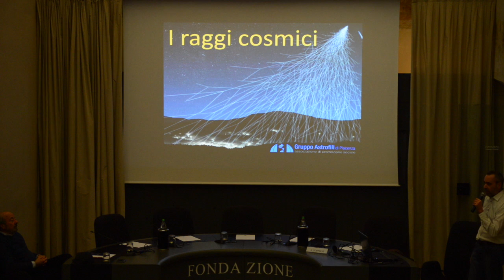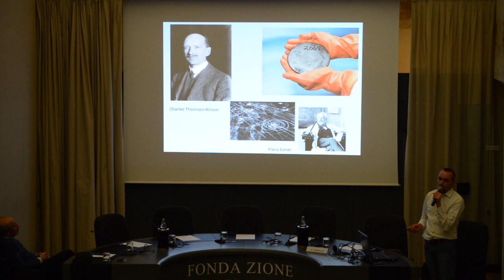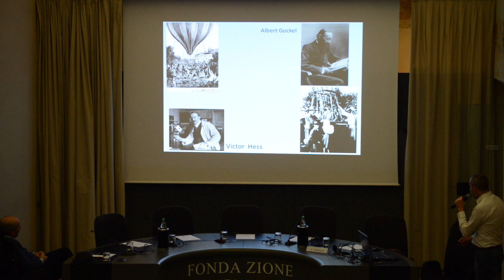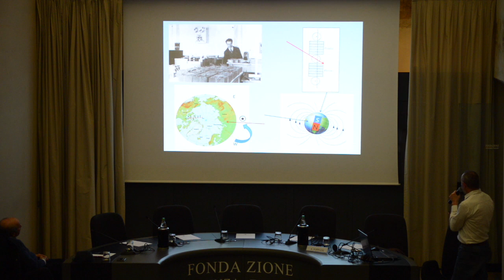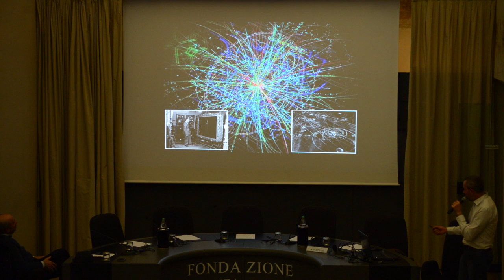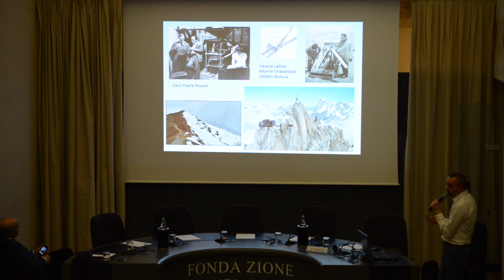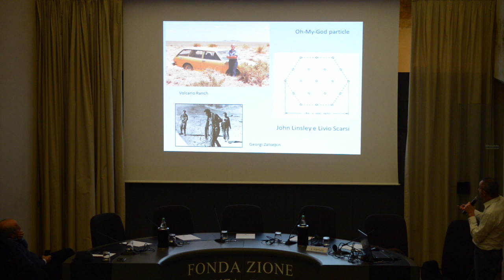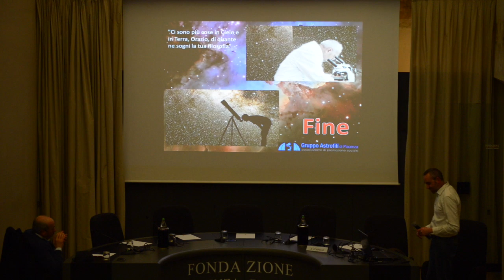I raggi cosmici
Nel 1991 un rilevatore di raggi cosmici situato negli USA captò un protone proveniente dal cosmo dotato di un’energia enorme, pari a quella di una pallina da tennis servita da un professionista. La particella fu ribattezzata “Oh my God particle” per esprimere lo stupore dei ricercatori che l’avevano rilevata. Particelle così energetiche non sono infrequenti nei raggi cosmici e, mentre la loro fine qui sulla Terra è oggetto di studio per gli effetti che produce, la loro origine nel cosmo è ancora oggi avvolta nel mistero.